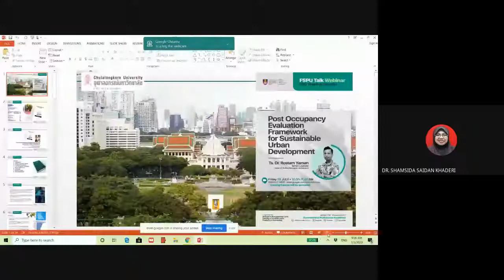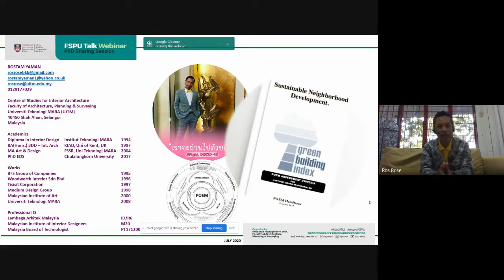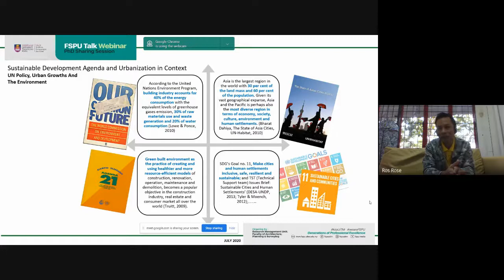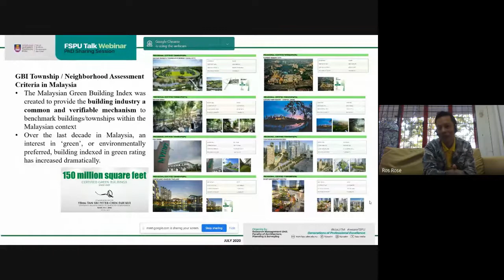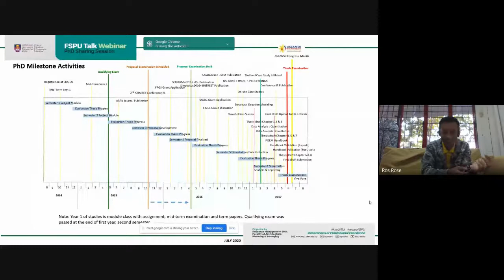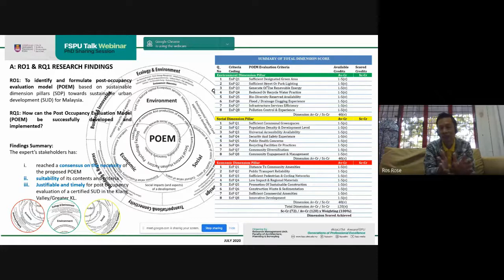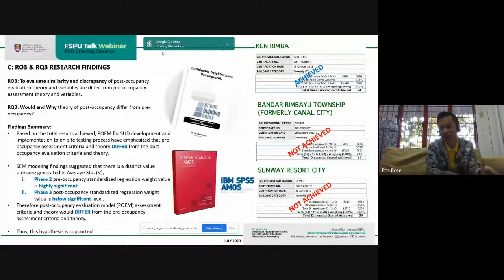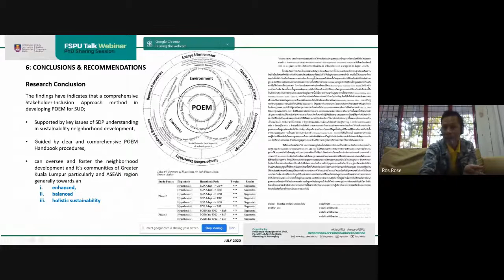FSPU Talk Webinar PhD Sharing Session 1 2020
Title: Post Occupancy Evaluation Framework for Sustainable Urban Development

by Ts. Dr. Rostam Yaman
Senior Lecturer
Centre of Studies for Interior Architecture
Faculty of Architecture, Planning & Surveying
Universiti Teknoloig MARA